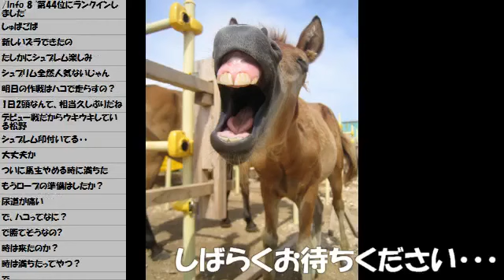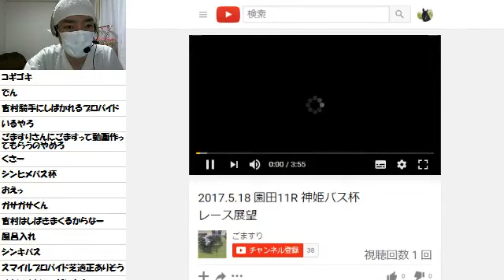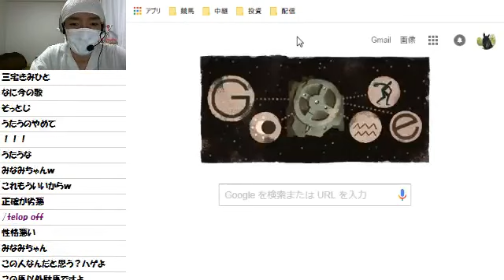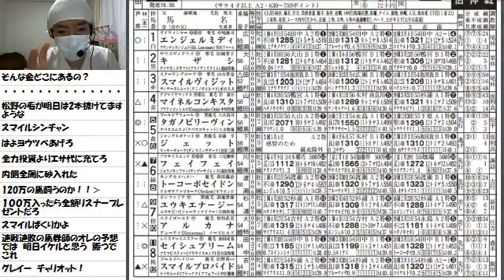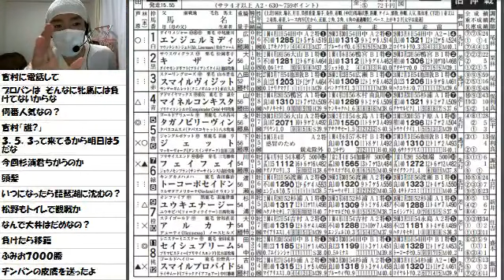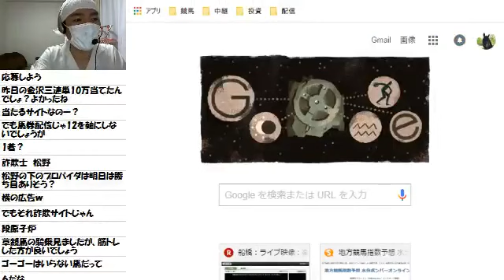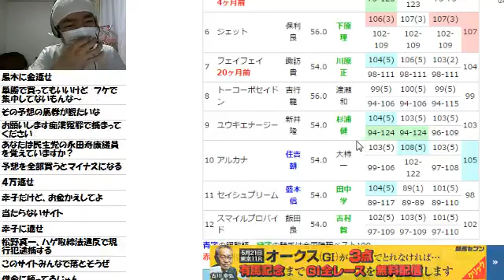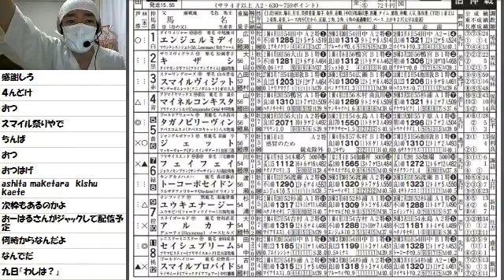【リアル馬主】無職の地方競馬【各馬出走中】2017/05/17_1